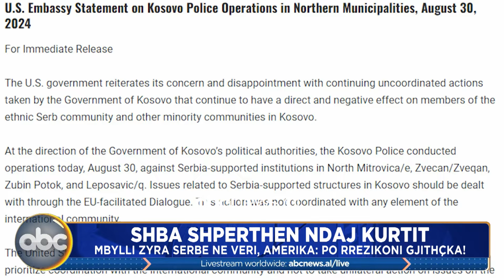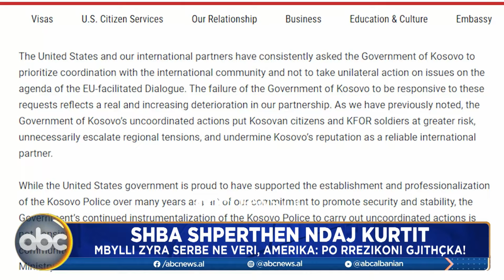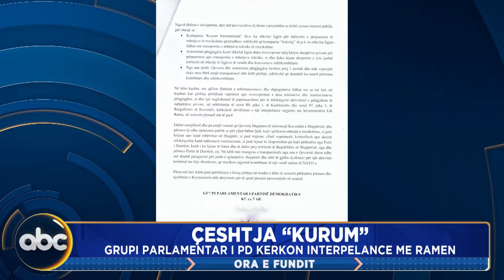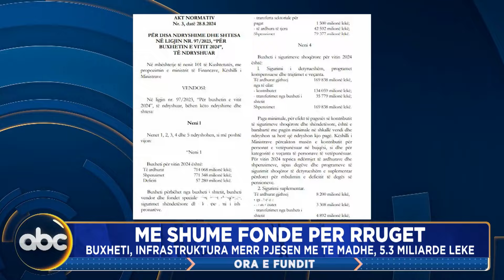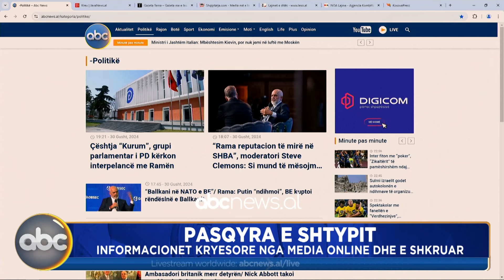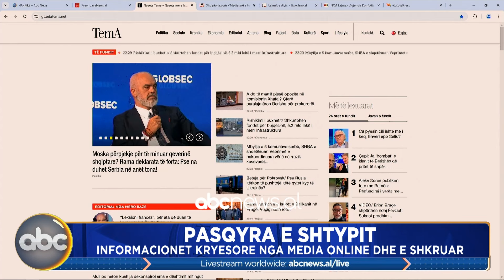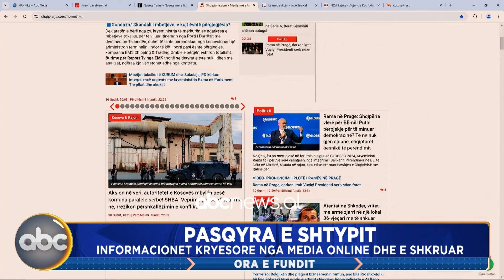Ora e fundit, ora 23:00 - 30 Gusht 2024 | ABC News Albania